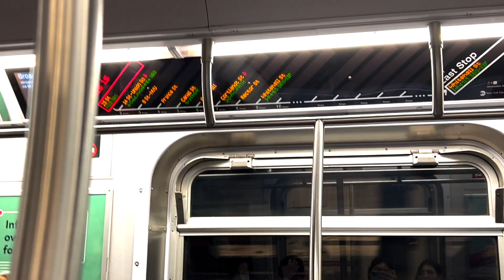spend the day with us in nyc | shopping and good food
here's a fun time with gia in nyc. we went to the chelsea flea and food hopped around china town.

age: 20
school: I'm a nursing major!
work: I'm currently working as an EMT and a dispatcher in NJ
agency:  I'm signed to a modeling agency in nyc! (Skorpion Management)
camera/gear: sony zv1,  iPhone 13 pro